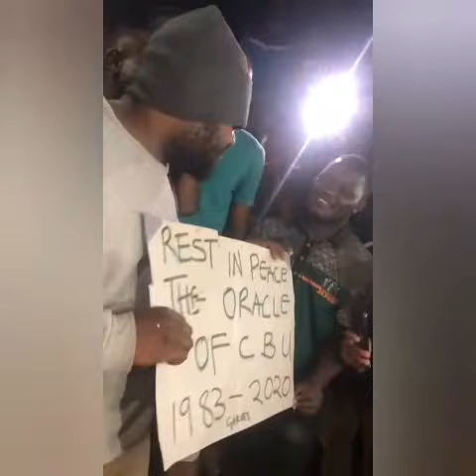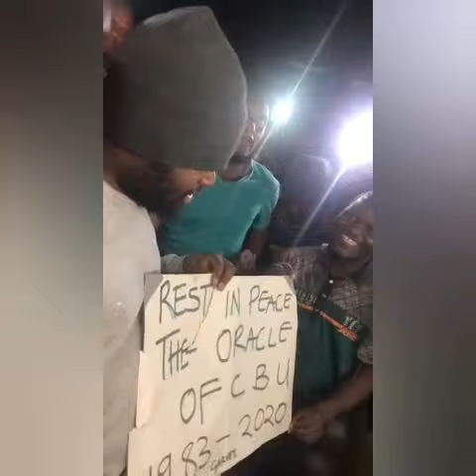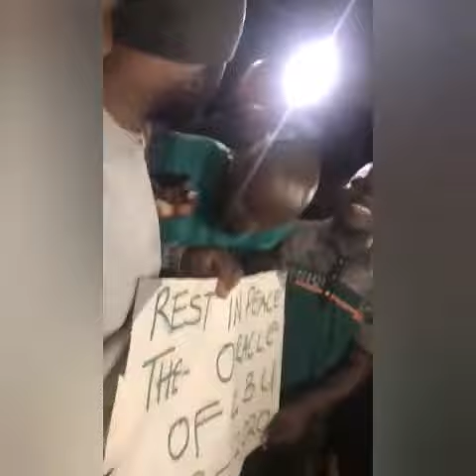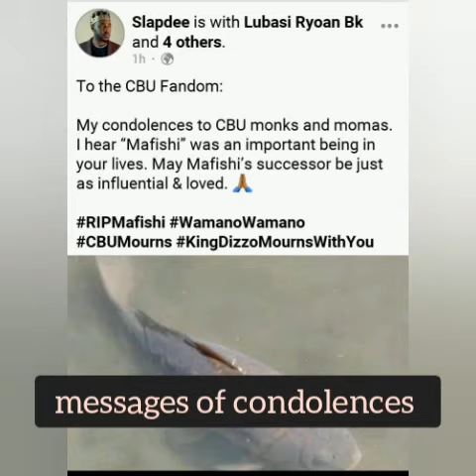MAFISHI CBU||COPPERBELT UNIVERSITY STUDENTS MOURN THE LOSS OF THE HUGE PET FISH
The history of the copperbelt university pet ,big MAFISHI (huge fish) why it meant a lot to them.